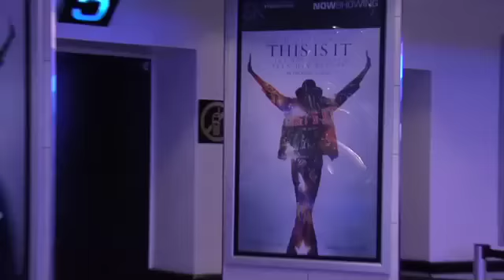MIchael Jackson's This Is It premiere- Johannesburg, South Africa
Scores of Johannesburg residents turned up to the Fourways Mall for the premiere of Michael Jackson concert documentary, This Is It. The 3am South African premiere was just one of the many cities in the world that showcased the King Of Pops film. Jason Von Berg was at the premiere. See what some of the people thought about the film.